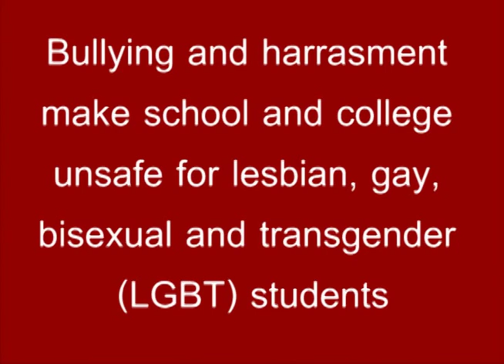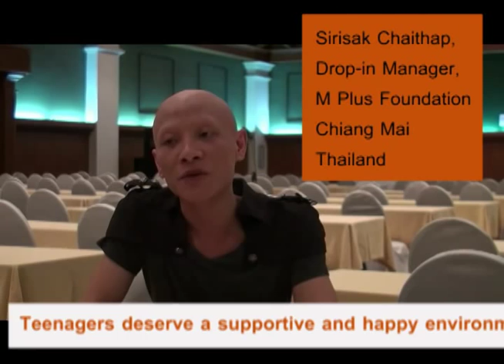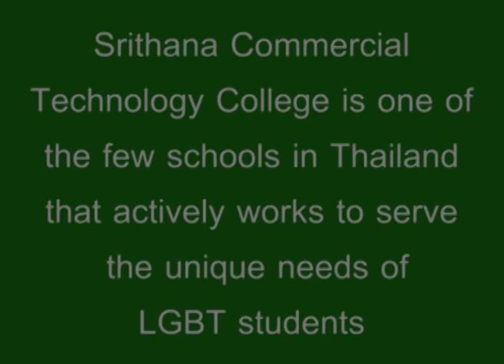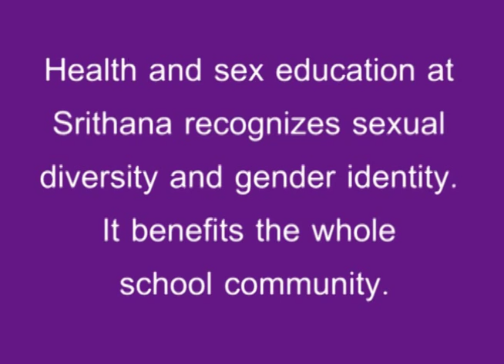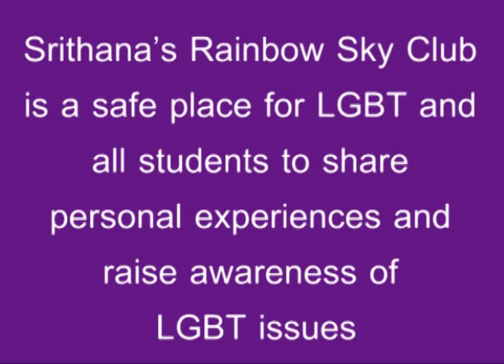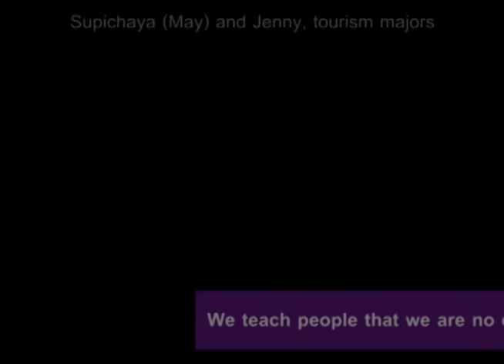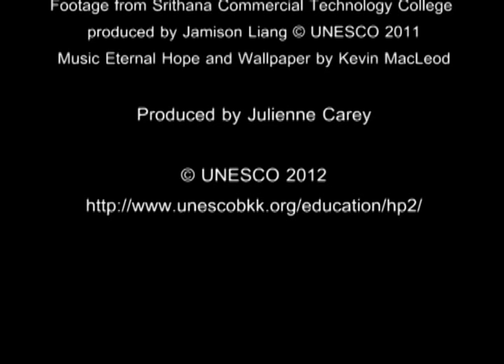Addressing homophobia in and through schools: Promising examples from Thailand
Every day, students around the world are denied the basic right to education because of bullying in school. Bullying particularly affects students who are perceived as not conforming to prevailing sexual and gender norms, including those who are believed to be lesbian, gay, bisexual, or transgender (LGBT). On the International Day Against Homophobia and Transphobia (IDAHO), 17 May 2012, UNESCO Bangkok has produced a short film highlighting the challenges faced by LGBT students and practical steps that have been taken in schools in Thailand to promote healthy, safe learning environments for all.